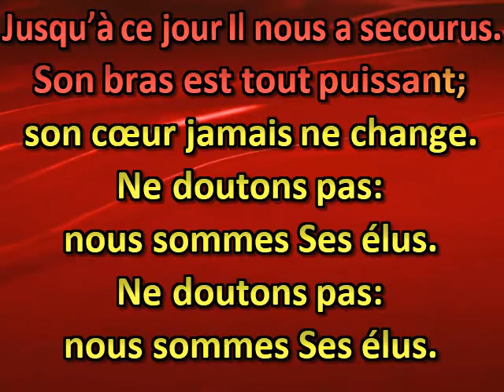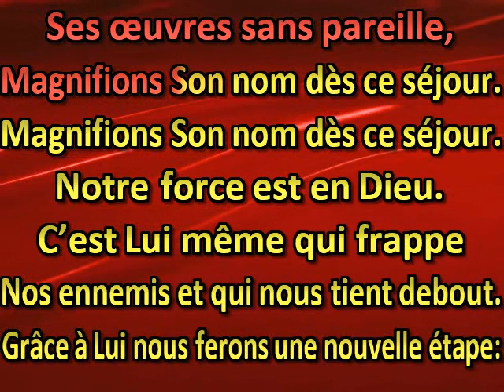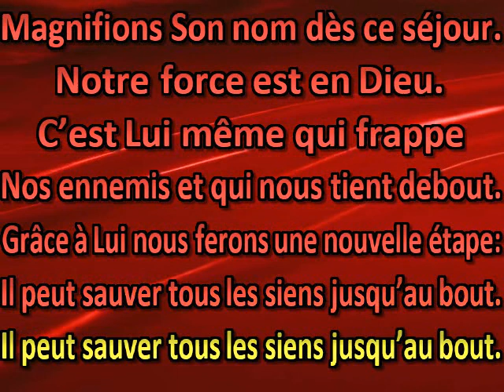Notre force est en Dieu